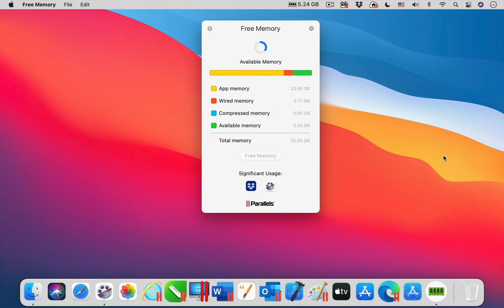Parallels Toolbox for Mac - Free Memory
The tool Free Memory is one of the 40+ tools that are included in Parallels Toolbox for Mac. ► Try it for free

With Free Memory, free up unused computer memory.